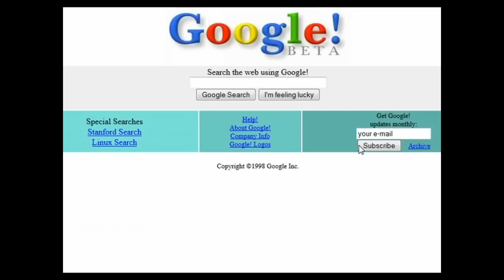When Briggs Confronted Lennox Lewis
On today's episode of Boxing After Dark we look at the heavyweight showdown between the great Lennox lewis vs. Shannon "the Cannon" briggs